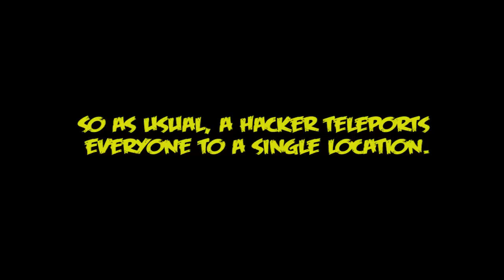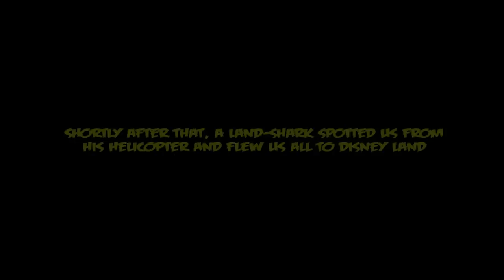DayZ - A Night With Hackers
Join Lloyd (Circles) as he gets kidnapped by a hacker and forces everyone in the server to work together. Is he an evil hacker? or the most friendly hacker in the world?